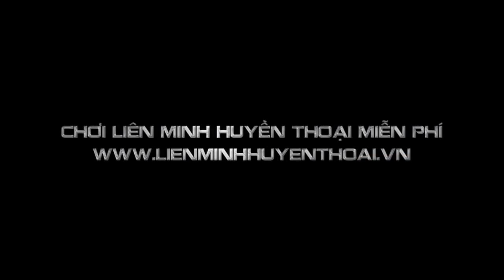LMHT Tiêu Điểm Tướng Gragas - Gã Bợm Rượu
Thứ duy nhất Gragas thích hơn uống rượu là đánh nhau. Cơn khát rượu không thể xoa dịu dẫn dắt hắn tìm kiếm những thứ nguyên liệu mạnh nhất và kì quái nhất để ủ rượu. Bốc đồng và khó đoán, cã bợm này thích đập thùng rượu cũng như thích đập đầu kẻ khác. Nhờ vào những thứ rượu lạ kì và tính khí thất thường của hắn, nhậu chung với Gragas luôn là một cuộc phiêu lưu.
Gragas có một tình yêu bất diệt dành cho rượu ngon, nhưng cơ thể khổng lồ của hắn khiến cho việc đạt tới cảnh giới tuyệt đỉnh lưu linh là không thể. Một đêm nọ, khi đã nốc hết thùng này đến thùng khác mà vẫn chưa đã, trong đầu Gragas nảy lên một ý tưởng chứ không phải nảy sao khi bị ghế quán rượu đập vào đầu: tại sao hắn không thể tự mình ủ ra một thứ có thể khiến hắn say thực sự? Đó là lúc hắn thề phải tạo ra bằng được thứ rượu thượng đẳng.
Hành trình của Gragas dẫn hắn đến với vùng Freljord, nơi mà hắn có thể tìm thấy thứ nước địa cực tinh khiết nhất ở những hoang mạc hoang vu. Khi đang lạc trong một cơn bão tuyết khủng khiếp, Gragas tìm thấy một vực gió hú khổng lồ. Ở đó hắn đã tìm thấy thứ mình cần: một mảnh băng hoàn hảo nhất mà hắn từng thấy. Mảnh băng vĩnh cửu này không chỉ đem lại cho rượu của hắn những đặc tính ảo diệu, nó còn có một tác dụng phụ tiện lợi khác – nó khiến cho hỗn hợp rượu luôn mát lạnh ở nhiệt độ phù hợp.
Dưới sự tác động của thứ thành phẩm mới này, Gragas tìm về với văn minh, háo hức được chia sẻ thành quả của mình. Định mệnh đã an bài rằng đám đông đầu tiên mà Gragas bắt gặp sẽ là những người định hình tương lai của vùng Freljord. Hắn loạng choạng tiến tới một cuộc thương thuyết đang đi vào ngõ cụt của hai bộ tộc về việc liên minh với Ashe. Dù Ashe cũng không phản đối việc có cái gì đó để giảm căng thẳng, những chiến binh khác bực bội với sự đường đột này và chửi rủa gã béo say rượu. Đúng với bản chất của mình, Gragas đáp lại bằng một cú húc đầu ngoại giao, khởi đầu cho một trận chiến xứng đáng đi vào huyền thoại Freljord.
Khi những kẻ nằm gục sau cuộc ẩu đả tỉnh dậy, Ashe mời mọi người một chầu kết giao thay cho việc đánh đấm. Khi cơn giận đã bị dìm trong bia bọt, hai bộ tộc suýt nữa đã tuyên chiến với nhau giờ lại đoàn kết trong thứ rượu ngon của Gragas. Dù cho thù hận đã không còn và Gragas được tôn vinh như một người hùng, hắn vẫn chưa đạt được giấc mơ tuyệt đỉnh lưu linh. Do đó một lần nữa hắn lại lên đường, hướng về vùng lãnh nguyên để tìm cho bằng được những nguyên liệu làm ra thứ rượu hoàn hảo nhất của Runeterra.
''Thứ này sẽ khiến ngực ngươi mọc lông!’’